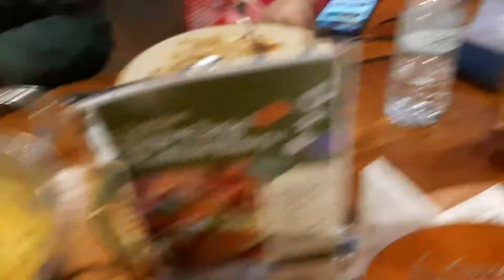Nasi Merah & Gulai Kambing Aceh, Tahun Baru 1 Januari 2020, Resto BOTANIKA, Jl.Kertajaya Indah Sby